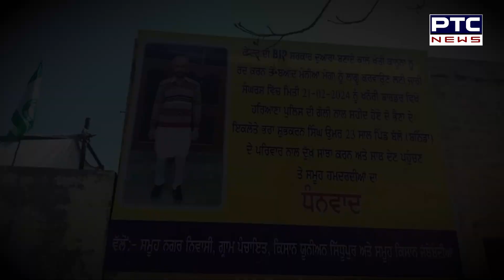Shubhkaran Singh ਦੇ ਘਰ ਦੇ ਦੇਖੋ ਕੀ ਹਨ ਹਲਾਤ, ਹਰ ਪਾਸੇ ਛਾਇਆ ਮਾਤਮ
ਸ਼ੁਭਕਰਨ ਸਿੰਘ ਦੇ ਘਰ ਦੇ ਦੇਖੋ ਕੀ ਹਨ ਹਲਾਤ, ਹਰ ਪਾਸੇ ਛਾਇਆ ਮਾਤਮ
ਅੱਜ ਹੋਵੇਗਾ ਮ੍ਰਿਤਕ ਕਿਸਾਨ ਦਾ ਅੰਤਿਮ ਸੰਸਕਾਰ, ਪਿੰਡ 'ਚ ਸੋਗ ਦੀ ਲਹਿਰ